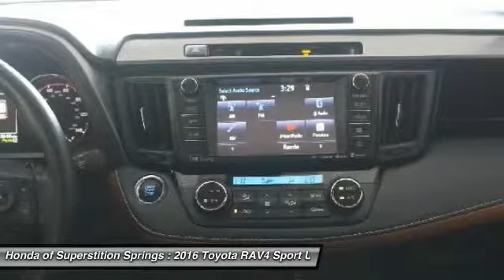2016 Toyota RAV4 75666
2016 TOYOTA RAV4 Mesa, AZ
Stock# 75666

6229 E Auto Park Dr

ONLY $500 OVER WHOLESALE AND YOU DONT EVEN NEED A WHOLESALE LICENSE TO DRIVE AWAY WITH THIS BEAUTY!!!, RAV4 SE, 2.5L 4-Cylinder DOHC Dual VVT-i, Nutmeg w/SofTex Seat Trim, ABS brakes, Electronic Stability Control, Front dual zone A/C, Heated door mirrors, Heated front seats, Heated Front Sport Seats, Illuminated entry, Low tire pressure warning, Power moonroof, Remote keyless entry, Traction control. CARFAX One-Owner. Clean CARFAX. Reviews:

* Roomy interior for people and cargo; strikes a good balance between ride comfort and secure handling; well-sorted tech interface. Source: Edmunds

Awards:
* 2016 IIHS Top Safety Pick+ * 2016 KBB.com 10 Best SUVs Under $25,000 30/23 Highway/City MPG We are located in Mesa at u.S. 60 and Superstition Springs boulevard.